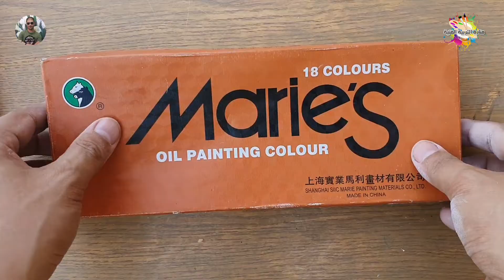الرسم بالالوان الزيتية الصف السادس الابتدائي وطريقة عمل لوحة قماش والرسم عليها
درس الرسم بالالوان الزيتية سادس ابتدائي وطريقة عمل لوحة قماش والرسم عليها بالالوان الزيتية